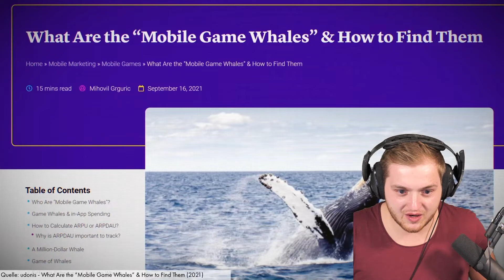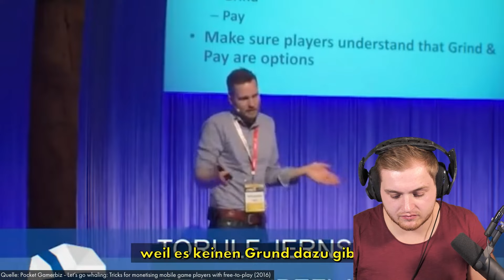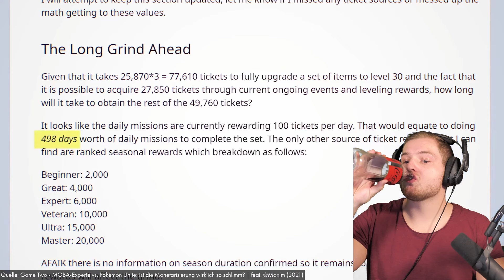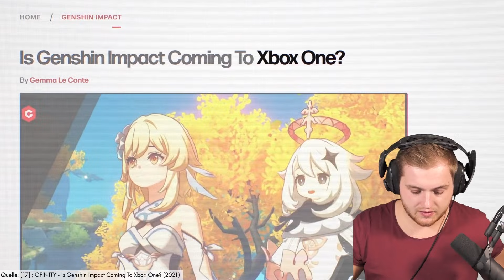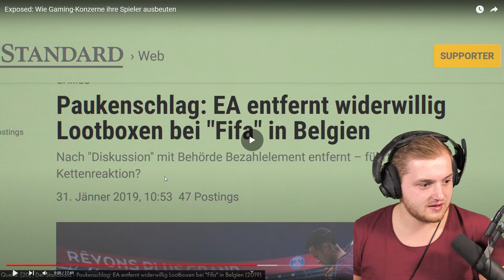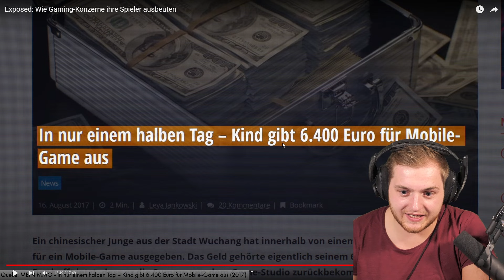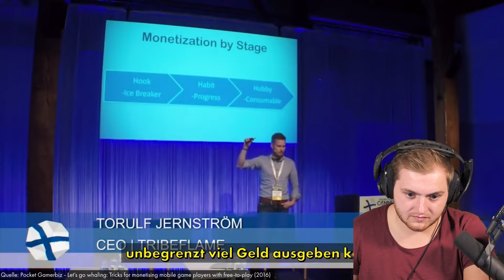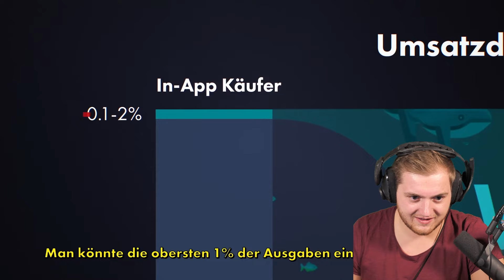🤑💸Wie ich ein PAYTOWIN-WAL wurde! REAKTION auf @Simplicissimus- Trymacs Stream Highlights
Heute reagiert Max auf das neue Video von @Simplicissimus

Viel Spaß!

• Twitch (Livestream fast täglich ab 18/19 Uhr!)